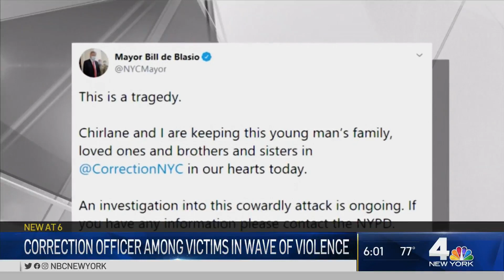Correction Officer Among Victims in Wave of NYC Gun Violence | NBC New York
The union representing correction officers is offering a $10,000 for information leading to the arrest and conviction of the person responsible for the death of an off-duty officer in Queens.

Adam Harding reports.